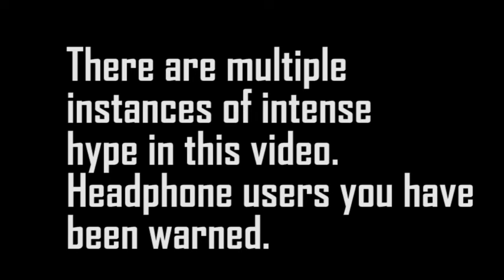Mario Kart Double Dash LIVE with lifeispokemon (Yort) & MegaMechOne 6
THE STREAK CONTINUES!! YORT DOES NOT GIVE UP! It`s crappy because you got his by it.

ALL ABOUT THAT DRIFT!